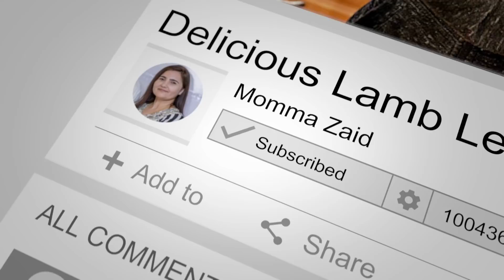Creamy Tiramisu Recipe *URDU/HINDI*